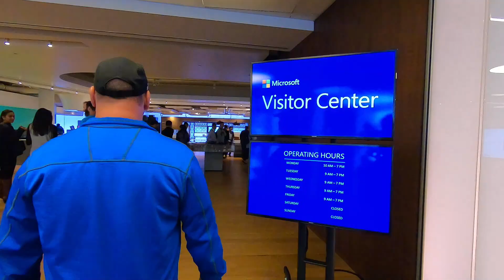2018 Year End GoPro Video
2018 Year end video recorded only on my GoPro.
Highlights include travel to Caribbean running cruise, Seattle, Vancouver, and lots of running races.
Big accomplishment of Jennifer completing her first 50 mile foot race.